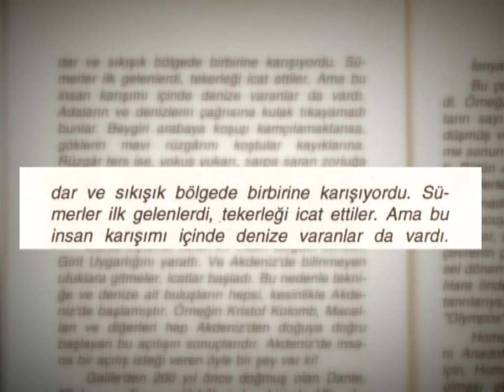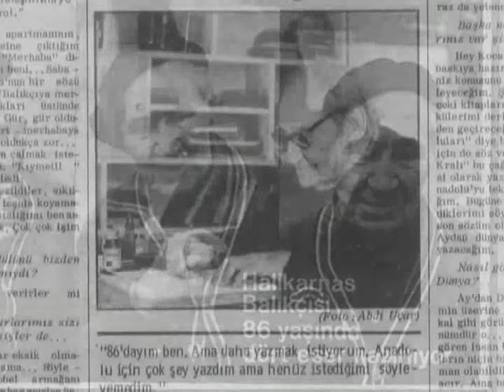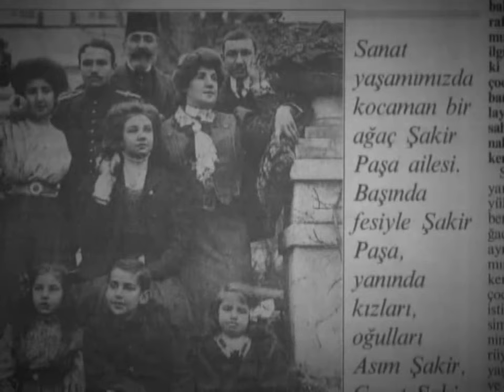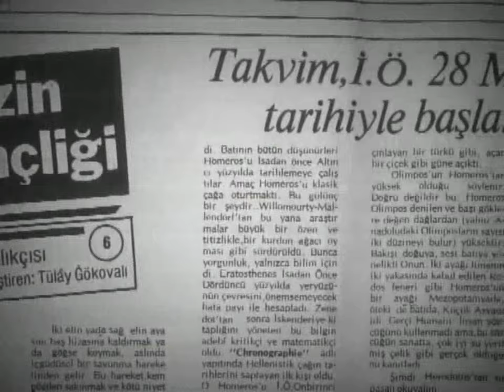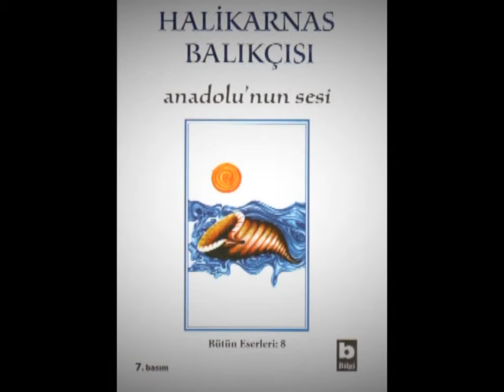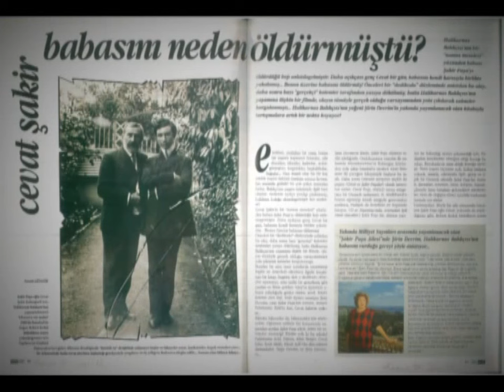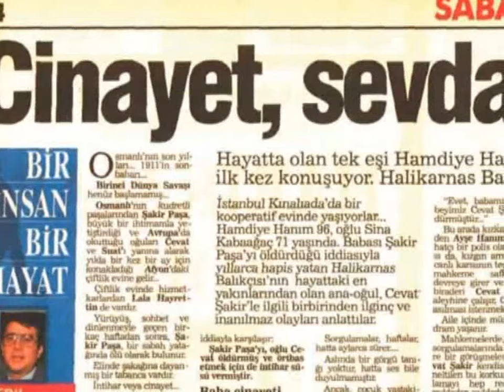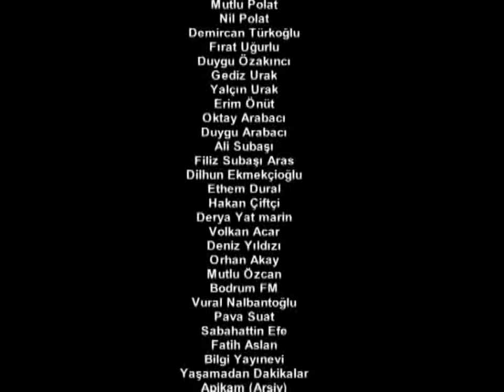Anadolu'nun Avukatı - Halikarnas Balıkçısı Belgeseli - Bölüm 1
Harun Özakıncı’nın yönettiği ve Metafor Filmcilik tarafından yapımı gerçekleştirilen belgeselde, Türkiye’nin ilk profesyonel turist rehberi olan Cevat Şakir’in, bütün medeniyetlerin, Anadolulular tarafından ‘var’ edildiğini savunması, Anadolu’ya olan sevdası, Bodrum öncesi ve sonrasındaki hayatı anlatiliyor. Bilimin Anadoludan fışkırdığına inanan balıkçı, Orta Asya’dan gelmiş olmanın gerçeğiyle Anadolu’yla kaynaşmış olmanın şansının, bir hümanizmde birleştirilmesini istiyordu. Balıkçı, çağdaş bir kültüre giden yolda en büyük en usta rehberdi. Çünkü çağdaş kültüre uzanmak isteyen bir toplum, klâsik kültüre sahip olmalıydı.